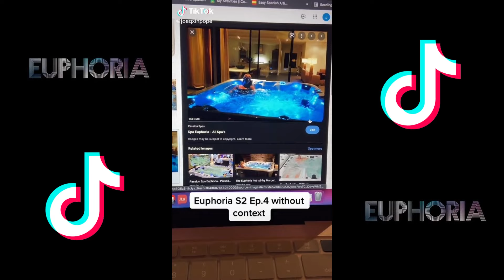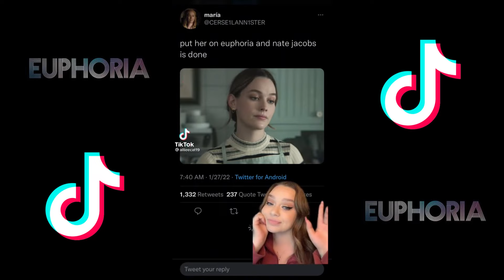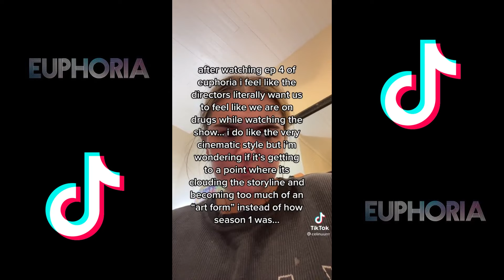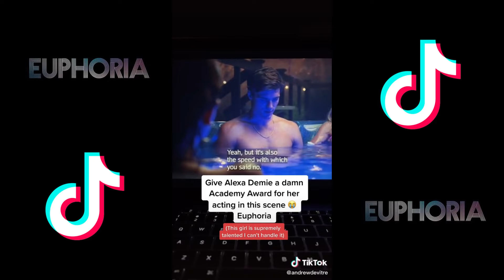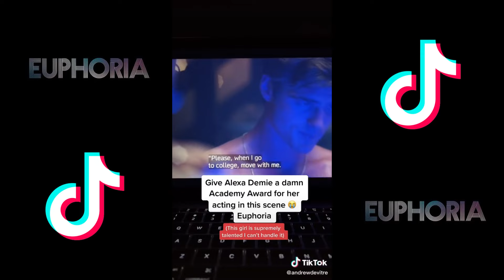Euphoria 2x04 - Part 1✨ [ tiktok compilation ]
best tiktoks of this week's episode of Euphoria.

Euphoria 2x04 - Part 2✨ [ tiktok compilation ]

If you liked the video don’t forget to give it a 👍!